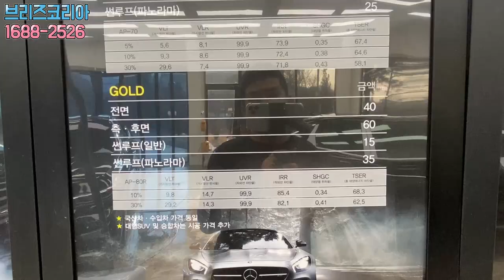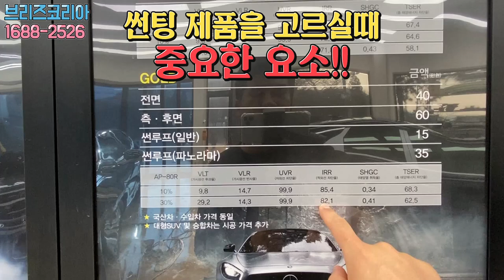값싸고 좋은 썬팅 멀리서 찾지마세요~농도는 전면30%/측.후면10% 딱입니다.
여름철만 되면 운전하실때 얼마나 뜨겁습니까? 에어컨을 켜도 뜨겁나요?
시인성이 좋지 않아서 눈의 피로도가 높지 않았나요?
밖에서 차안이 잘보인다구요??
이 모든 단점을 보안한 가성비 최고의 제품이 있습니다.
좋은필름을 값싸게 시공하셔서 10년이상 사용할수 있는 가성비 끝판왕 제품
브리즈 윈도우 틴트 Gold 제품을 소개합니다.
K9모델이 신차패키지로 입고되어 시공된 사례입니다.

*브리즈 윈도우 틴트 시공점 모집
*시공교육 문의 / 가맹 및 창업문의

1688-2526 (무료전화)